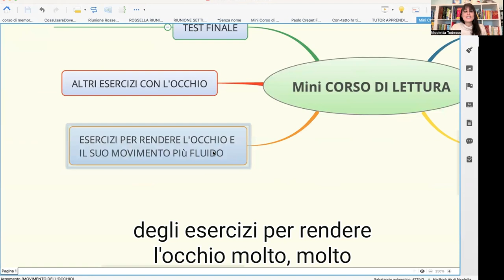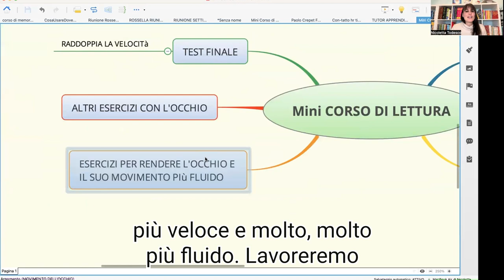"Qual è il programma del mini corso di lettura veloce?" I nicolettatodesco.it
Chi sono?

Infatti fin da bambina, già a 9 anni, leggevo libri di sviluppo personale, con la voglia di capire e apprendere come funzionava l’essere umano nelle sue dinamiche.

Oggi, dopo oltre 28 anni, tengo corsi di Formazione e Sviluppo delle Risorse Umane tra cui Corsi di Memoria e Apprendimento Rapido, Lettura Veloce, PNL, Autostima.

Tengo inoltre Coaching, allo scopo di scoprire ancora di più il proprio potenziale, acquisire una forte consapevolezza di sé e dei propri mezzi, ampliare il proprio orizzonte di possibilità.

Continua a seguire la nostra Formazione sui nostri canali social!